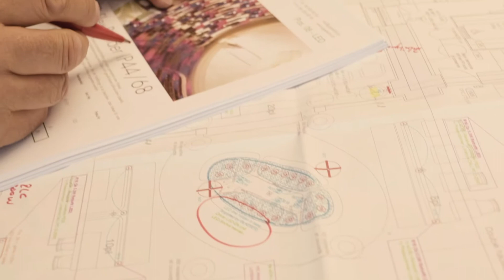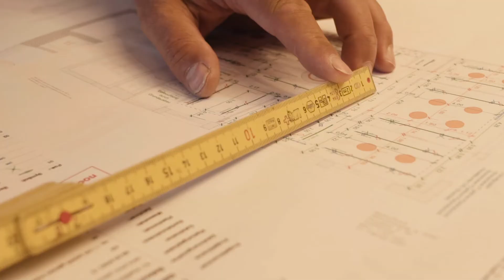20 Jahre tibits | Unser Team erzählt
tibits  wäre nicht das, was es heute ist, ohne das aufgestellte Team, das unsere Gäste seit Jahren in der Küche und im Restaurant mit gesundem Genuss begeistert. Ein ganz grosses Dankeschön geht deshalb an unser Team!